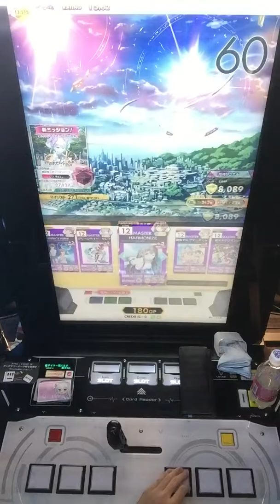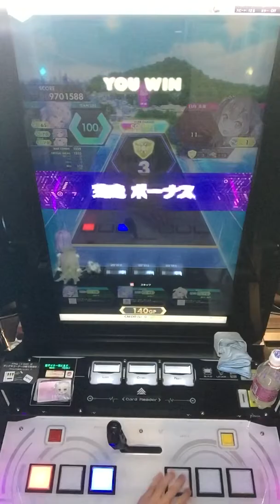【オンゲキ】HARMONIZE 理論値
player:chr